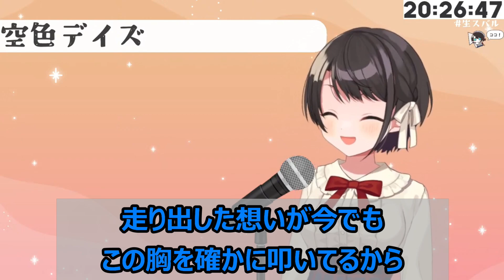【歌詞付き】空色デイズ(sorairodays)・中川翔子(nakagawa syoko)【大空スバル/歌枠（2022/5/27）】